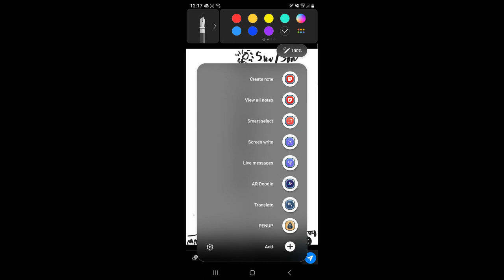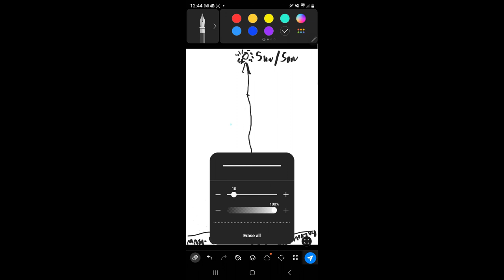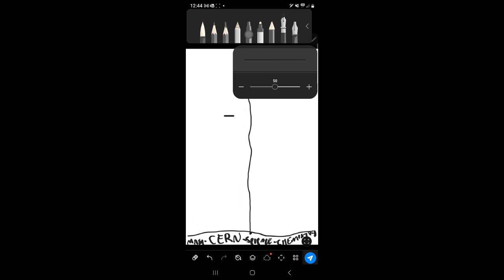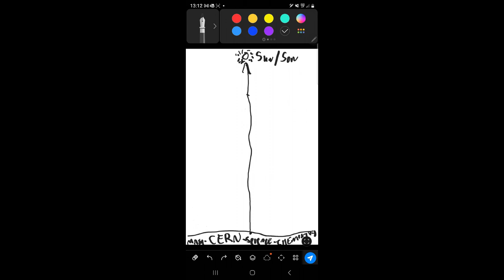THE TREE OF KNOWLEDGE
THE TREE OF KNOWLEDGE OF GOOD & EVIL
EPISODE TWO - Let's Talk About The Future

In this episode, I reveal deep doctrine about the knowledge of good and evil